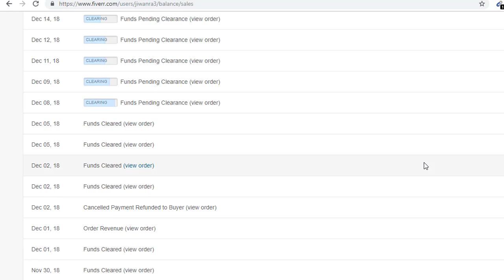Make Money Online From Fiverr | Fiverr Training Nepali Version 2018/2019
के तपाईलाई ग्राफिक, वेब, सर्च इन्जिन, भिडियो इडिटिङ सम्बन्धि ज्ञान छ ?
कि तपाईलाई यस्तै कोर्षहरु सिकेर यहि सम्बन्धि काम गर्न चाहानुहुन्छ ?

यदि त्यस्तो हो भने हाम्रो टिमले तपाईको लागि घरमै बसि बसि अनलाइनमा काम सिकेर गर्ने अवसर ल्याएको छ ।

यस बारेमा बिस्तृत रुपमा यहाँले बुझ्न सक्नुहुनेछ ।
बुझ्नको लागि इमेल पठाउनुहोस् या म्यासेज गर्नुहोस् साथै कमेन्टमा तपाईको नम्बर पनि छोडिदिन सक्नुहुनेछ ।

फाइबर डट कम मार्फत विदेशको काम नेपालमै बसि बसि काम गरेर विदेशी मुद्रा आर्जन गर्न सकिने एउटा महत्वपुर्ण माध्यम हो ।

तपाईलाई यो सम्बन्धि नेपाली भाषामै तालिम घरमै बसि बसि सिकाउने र आम्दानी गर्न सक्षम बनाउने हाम्रो प्रयाश रहनेछ ।

तालिममा सहभागी हुन चाहाने इच्छुकले तुरुन्तै सम्पर्क गर्नुहोला ।